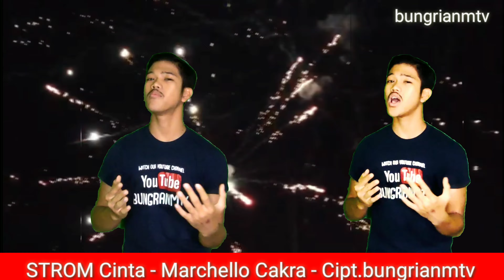STROM CINTA - Marchello Cakra (OFFICIAL) l Dangdut Milenial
"Pernahkan Kamu Merasakan Galau Karena Sang Kekasih Lebih Memilih dia???" Single Pertama dari Alexander Budi Prima

Title  : Strom Cinta
Artis : Marchello Cakra
Song Writer : bungrianmtv

Lagu dangdut terbaru 2020

Agar channel ini berkembang mohon untuk di like,comment, subsribe dan share di IG,FB,WAG dan media sosial lainya agar lagu-lagu ciptaan bungrianmtv makin berkembang dan memberikan hiburan buat jaga maya dimanapun berada. Trimakasih partisipasi semuanya untuk turut mendukung musik dangdut indonesia